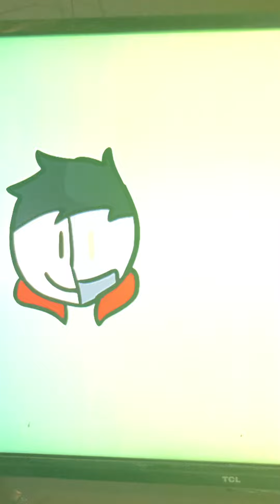Jellybean vs sans (FNF animation as undertale)